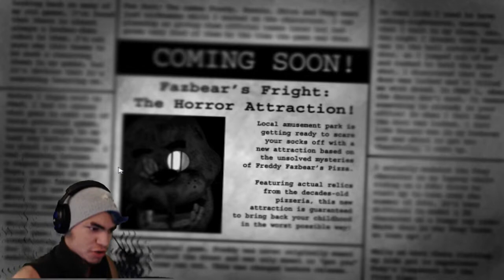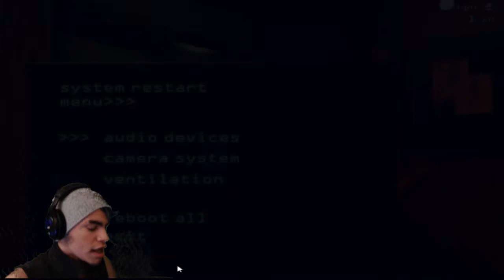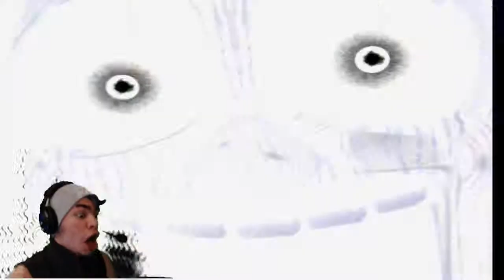| 3Spooky5Me | Five Nights At Freddy's 3 (Part 1)